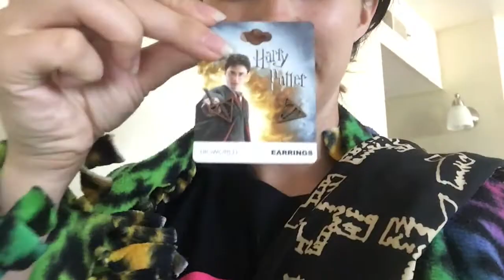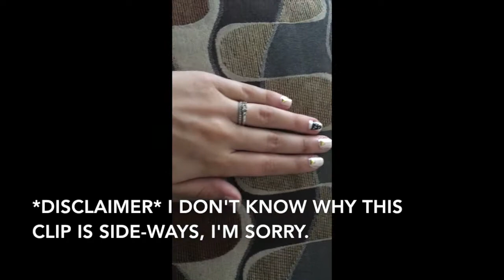Husband Picks Out My Outfit For The Day | Brandi Noelle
I'm Wearing :
-Blazer - Ross
-Earrings - Hot Topic
-Necklace - Comic Con
-Dress - Hot Topic
-Tights - JCPenny
-Booties - Ross